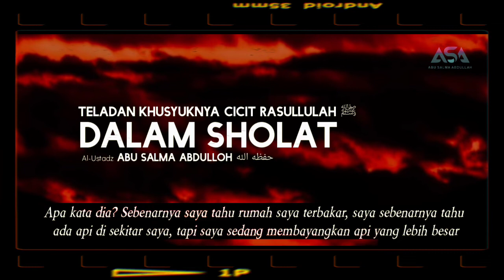Teladan Khusyuknya Cicit Rasulullah ﷺ Dalam Sholat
Apakah benar atau tidak bahwa shalat yang tidak khusyu secara sempurna, Allah tidak akan menerimanya?
Teks Jawaban
Alhamdulillah.

seharusnya seseorang menunaikan shalat dengan khusyu saat shalat dan menghadirkan hati. Karena Allah Ta’ala berfirman:

 قَدْ أَفْلَحَ الْمُؤْمِنُونَ * الَّذِينَ هُمْ فِي صَلاتِهِمْ خَاشِعُونَ

سورة المؤمنون: 1-2

“Sesungguhnya beruntunglah orang-orang yang beriman, (yaitu) orang-orang yang khusyu dalam shalatnya” (QS. Al-Mukminun: 1-2)

Menghadirkan hati dalam shalat dan khusyu di dalamnya adalah (hal) yang sangat penting dan merupakan ruh shalat. Maka seyogyanya seseorang memperhatikan kekhusyu'an dan thuma’ninah dalam shalat. Sujud, ruku, duduk di antara dua sujud, setelah ruku ketika i’tidal, dilakukan dengan khusyu dan tuma’ninah serta jangan tergesa-gesa.

Kalau kekhusyu'an hilang sampai hingga (bagaikan buruk) mematuk dalam shalat (gerakannya sangat cepat) dan tidak ada thuma’ninah, maka shalatnya batal. Akan tetapi jika shalatnya tenang, namun kadang dihinggapi perasaan atau sedikit lupa, maka hal ini tidak membatalkan shalat. Akan tetapi dia tidak mendapatkan (pahala) kecuali apa yang dia sadar, waktu khusyu dan kehadiran hati. Dia akan mendapatkan pahala (sebatas) itu, sedangkan bagian yang dia lalai, pahalanya hilang. Seharusnya bagi seorang hamba menghadirkan hatinya dengan total, thuma’ninah dan khusyu di dalamnya hanya karena Allah agar meraih pahala yang sempurna. Jadi (kalau ada sedikit ketidakkhusyu'an) tidak  membatalkan shalat kecuali apabila ada cacat dalam thuma’ninah, seperti kalau ruku tidak tuma’ninah, tergesa-gesa dan anggota badannya tidak tenang.

Seharusnya thuma’ninah sampai semua persendian (tubuh) kembali seperti semula, sekiranya memungkinkan baginya membaca 'Subhanallah rabiyal aziimi' dalam ruku, dan membaca 'Subhanallah rabiyal a’la dalam sujud, dan membaca “Rabbana walakal hamd. ' hingga seterusnya setelah bangun dari ruku, dan membaca 'Rabbig firli' di antara dua sujud. Ini merupakan keharusan.

Ketika Nabi sallallahu’alaihi wasallam melihat seseorang tidak thuma’ninah dalam shalatnya bahkan (bagaikan) mematuk dalam shalatnya, (beliau) memerintahkan orang tersebut mengulangi shalatnya, seraya beliau bersabda: “Shalatlah (kembali) kerena sesungguhnya engkau belum (sempurna) shalatnya”

Thuma’ninah adalah perkara khusyu yang paling penting, dia adalah khusyu yang wajib dalam shalat, dalam ruku, sujud, duduk di antara dua sujud, bangun dari ruku. Maka yang demikian dikatakan thuma’ninah, disebut pula khusyu. Thuma’ninah  merupakan keharusan sampai setiap persendian kembali seperti semula. Ketika ruku, harus tuma’ninah sampai tulang kembali ke tempatnya, dan persendian (kembali) ke tempatnya. Ketika bangun (dari ruku) thuma’ninah saat berdiri dari ruku. Kalau sujud tuma’ninah, pelan dan tidak tergesa-gesa sampai persendian (kembali) ke tempatnya.

Samahatus Syekh Abdul Azin bin Baz rahumahullah